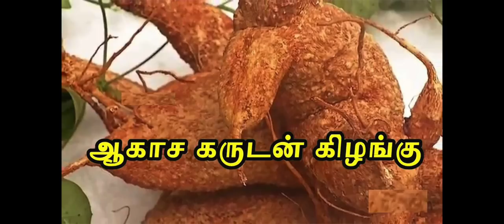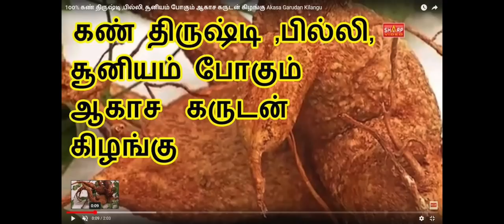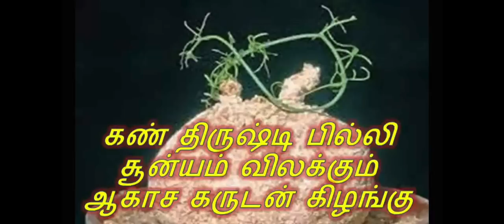ஆகாச கருடன் கிழங்கை எப்படி உபயோகிக்க வேண்டும் ? பில்லி சூனியம் , வறுமை நீங்க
ஆகாச கருடன் கிழங்கை எப்படி உபயோகிக்க வேண்டும் ? பில்லி சூனியம் ,தரித்திரம் நீங்க , கடன் தீர, வறுமை நீங்க.

மாபெரும் சக்தி உடைய மூலிகை ஆகாச கருடன் கிழங்கு.

ஆகாச கருடன் கிழங்கு எப்படி கட்ட வேண்டும்